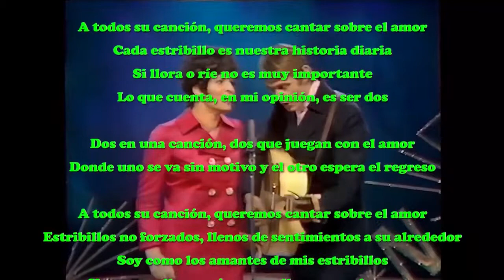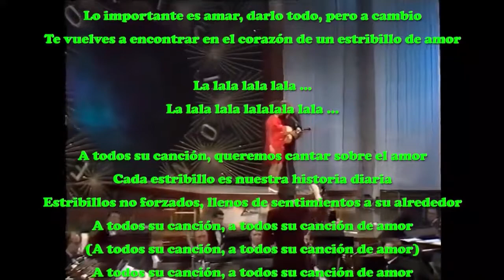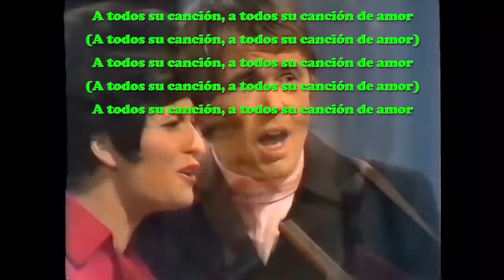ESC 1968 7 Mónaco Line and Willy "A Chacun Sa Chanson" 8p 7/17 LYRICS-VIDEO ESPAÑOL